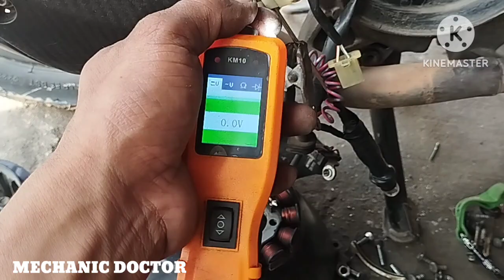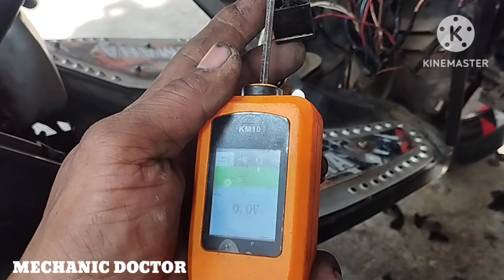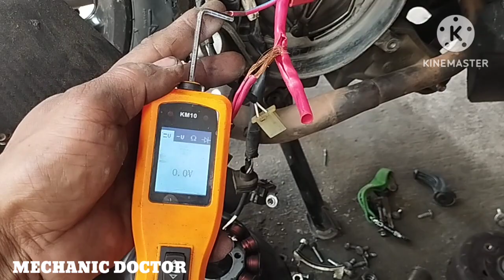Yamaha Mio i 125cc/convert 5 PIN FULL WAVE RECTIFIER REGULATOR, LIHUA! Pwedi nga ba?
Yamaha Mio i 125, pwedi nga ba Ang LIHUA 5 PIN FULL WAVE RECTIFIER REGULATOR!